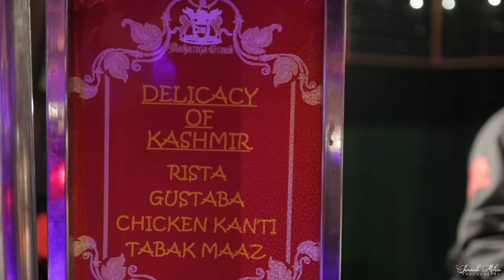Maharaja Grand, ludhiana